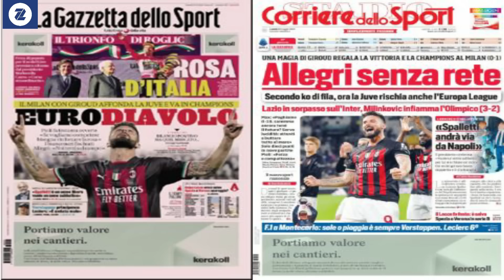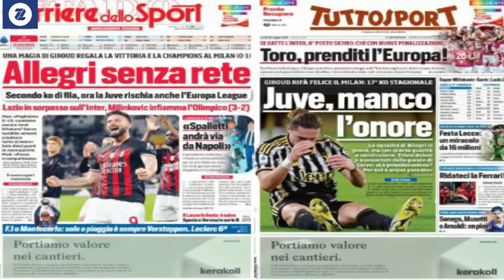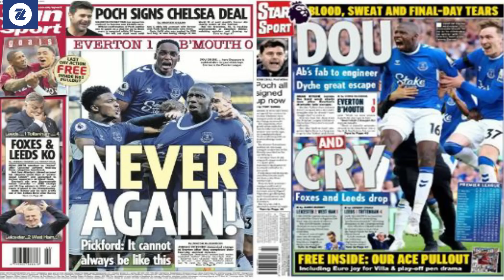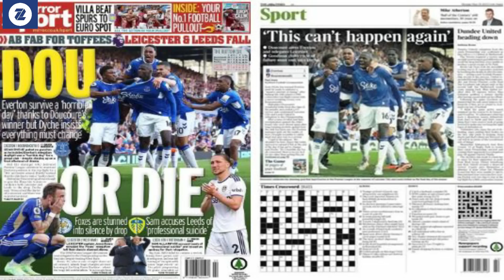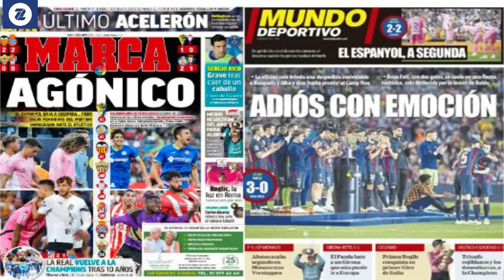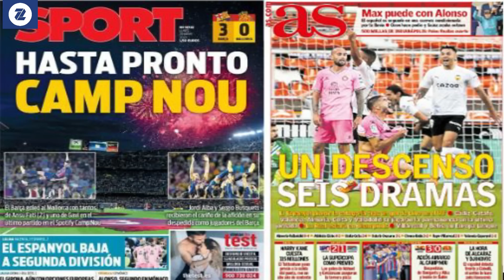WARGESYADA MILAN OO JUVE CHAMPION LA’AAN DHIGTAY, BARCA OO CAMP NOU MACSALAAMEESAY